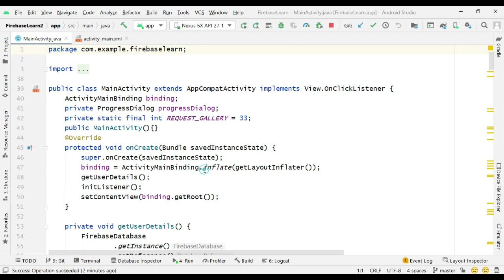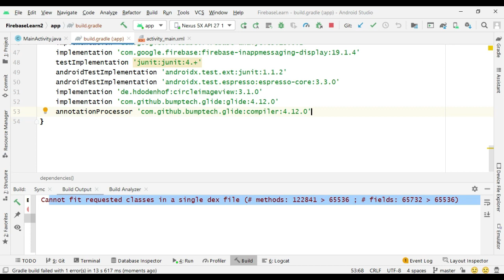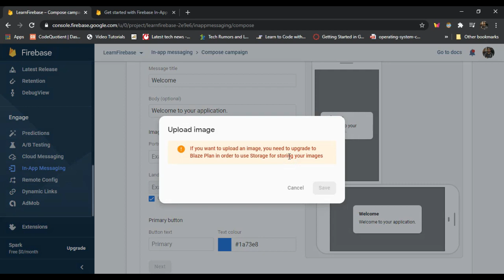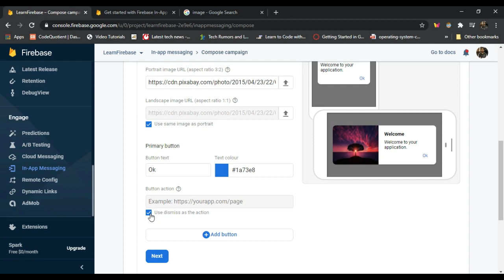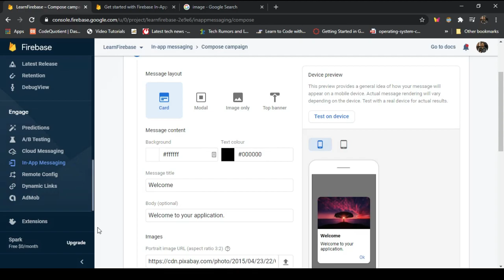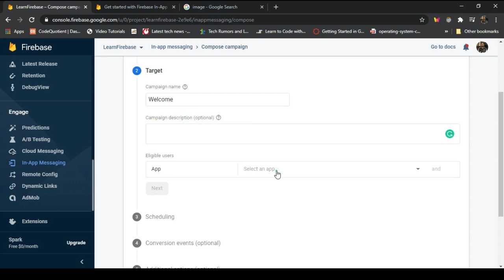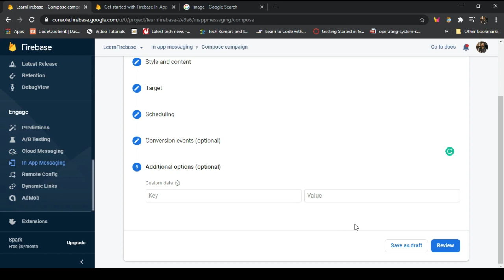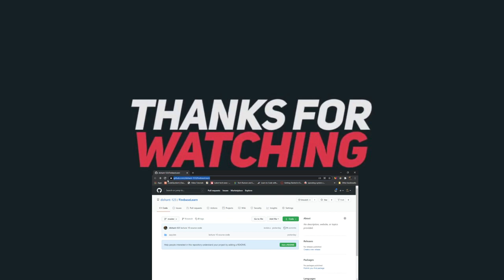Lecture 9 - How to use Firebase In-App Messaging in Android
Hi Guys, This Lecture is part of my video series "Firebase in Android". In this video, you will get to know How to use Firebase In-App Messaging in Android. Through Firebase In-App Messaging you can show your app new features, highlight a sale or coupon in your e-commerce app, and much more.